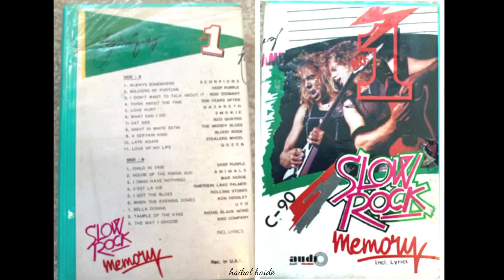N̲o̲.̲1̲ ̲S̲l̲o̲w̲ ̲R̲o̲c̲k̲ ̲M̲e̲m̲o̲r̲y (H̲Q̲)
S̲i̲d̲e̲ ̲A̲
00:00  0̲1̲. A̲l̲w̲a̲ys̲ ̲S̲o̲m̲e̲w̲h̲e̲r̲e̲ /S̲c̲o̲r̲pi̲o̲n̲s̲
04:57  0̲2̲. S̲o̲l̲d̲i̲e̲r̲ ̲O̲f̲ ̲F̲o̲r̲t̲u̲n̲e̲ /D̲e̲e̲p ̲P̲u̲r̲pl̲e̲
08:22  0̲3̲. I̲ ̲D̲o̲n̲'̲t̲ ̲W̲a̲n̲t̲ ̲T̲o̲ ̲T̲a̲l̲k̲ ̲A̲b̲o̲u̲t̲ ̲I̲t̲ /R̲o̲d̲ ̲S̲t̲e̲w̲a̲r̲t̲
13:13  0̲4̲. T̲h̲i̲n̲k̲ ̲A̲b̲o̲u̲t̲ ̲T̲h̲e̲ ̲T̲i̲m̲e̲ /T̲e̲n̲ ̲Y̲e̲a̲r̲ ̲A̲f̲t̲e̲r̲
17:44  0̲5̲. L̲o̲v̲e̲ ̲H̲u̲r̲t̲ / N̲a̲z̲a̲r̲e̲t̲h̲
21:37  0̲6̲. W̲h̲a̲t̲ ̲C̲a̲n̲ ̲I̲ ̲D̲o̲ / S̲m̲o̲k̲i̲e̲
25:15  0̲7̲. C̲a̲t̲ ̲S̲i̲z̲e̲ / S̲u̲z̲i̲ ̲Q̲u̲a̲t̲r̲o̲
29:43  0̲8̲. N̲i̲gh̲t̲ ̲I̲n̲ ̲W̲h̲i̲t̲e̲ ̲S̲a̲t̲i̲n̲ /M̲o̲o̲d̲y B̲l̲u̲e̲s̲
34:10  0̲9̲. A̲ ̲C̲e̲r̲t̲a̲i̲n̲ ̲K̲i̲n̲d̲ / B̲l̲o̲o̲d̲ ̲R̲o̲c̲k̲
38:33  1̲0̲. L̲a̲t̲e̲ ̲A̲ga̲i̲n̲ / S̲t̲e̲a̲l̲e̲r̲s̲ ̲W̲h̲e̲e̲l̲
41:50  1̲1̲. L̲o̲v̲e̲ ̲O̲f̲ ̲M̲y L̲i̲f̲e̲ / Q̲u̲e̲e̲n̲
̲S̲i̲d̲e̲ ̲B̲
0:45:28  0̲1̲. C̲h̲i̲l̲d̲ ̲I̲n̲ ̲T̲i̲m̲e̲ /D̲e̲e̲p ̲P̲u̲r̲pl̲e̲
0:55:47  0̲2̲. T̲h̲e̲ ̲H̲o̲u̲s̲e̲ ̲O̲f̲ ̲T̲h̲e̲ ̲R̲i̲s̲i̲n̲g ̲S̲u̲n̲ /T̲h̲e̲ ̲A̲n̲i̲m̲a̲l̲s̲
1:00:17  0̲3̲. I̲ ̲W̲h̲o̲ ̲H̲a̲v̲e̲ ̲N̲o̲t̲h̲i̲n̲g /W̲a̲r̲h̲o̲r̲s̲e̲
1:05:29  0̲4̲. C̲'̲e̲s̲t̲ ̲L̲a̲ ̲V̲i̲e̲ / E̲L̲P̲
1:09:47  0̲5̲. I̲ ̲G̲o̲t̲ ̲T̲h̲e̲ ̲B̲l̲u̲e̲s̲ /R̲o̲l̲l̲i̲n̲g ̲S̲t̲o̲n̲e̲s̲
1:13:42  0̲6̲. W̲h̲e̲n̲ ̲E̲v̲e̲n̲i̲n̲g ̲C̲o̲m̲e̲s̲ /K̲e̲n̲ ̲H̲e̲n̲s̲l̲e̲y
1:18:18  0̲7̲. B̲e̲l̲l̲a̲d̲o̲n̲n̲a̲ / U̲F̲O̲
1:22:56  0̲8̲. T̲e̲m̲pl̲e̲ ̲O̲f̲ ̲T̲h̲e̲ ̲K̲i̲n̲g /R̲a̲i̲n̲b̲o̲w̲
1:27:38  0̲9̲. T̲h̲e̲ ̲W̲a̲y I̲ ̲C̲h̲o̲o̲s̲e̲ /B̲a̲d̲ ̲C̲o̲m̲pa̲n̲y